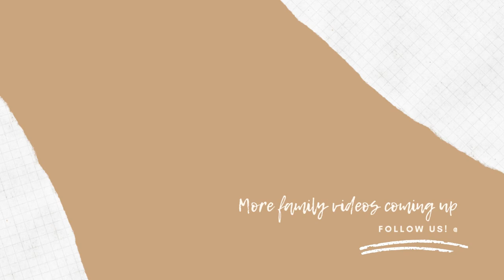캐나다 플로리스트와 웨딩플라워 총정리 (퍼스널 플라워 편)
안녕하세요 플로리스트 낱이에요.
결혼식준비를 시작한 예비신부님들 그리고 플래너, 결혼을 도와주는 모든분들의 웨딩플라워에 대한 이해를 돕기 위해 웨딩플라워 품목을 정리하는 영상을 만들었어요.

첫번째 편은 퍼스널 플라워 편이에요.
부케와 코사지등 개인적으로 사용하는 꽃들을 말해요.
캐나다 결혼식에 일반적으로 사용하는 아이템만 쫙 총정리했으니 유익하셨다면, 좋아요도 꼭 눌러 주세요~ 영상을 만드는데 힘이 됩니다.^^
감사합니다.